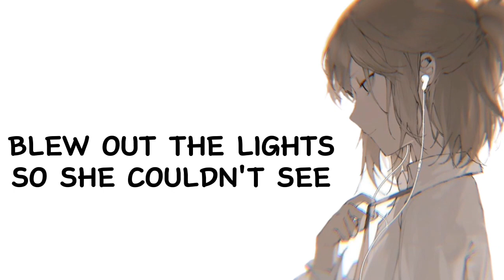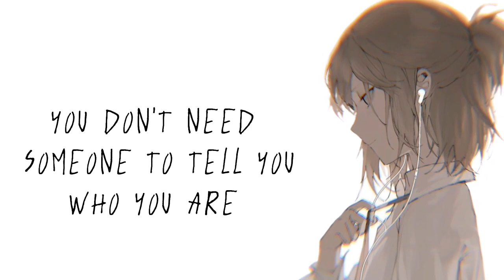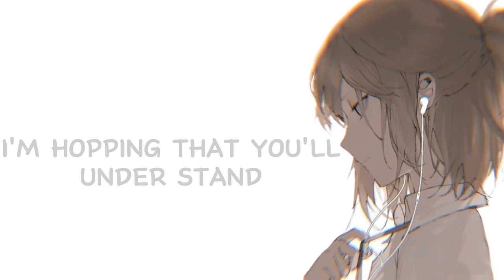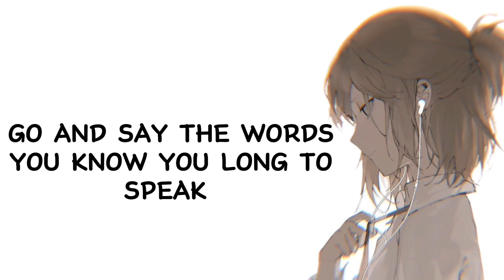Nightcore - Little Girl - ( Lyrics )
Artis : Rosendale

Terimakasih sudah mampir ke KEYDEN IX semoga kalian semua menyukai video dan lagu dari saluran ini, nyalakan tombol notifikasi dan berikan like ke atas videonya jika kalian suka dan jangan lupa subscribe untuk konten lainya.

📝Lirik Lagu

Once upon a time in a far away land
A little girl lived under her father’s hand
She wept in silence and never talked
Her father made sure that he called the shots
He nailed the door shut so she couldn’t leave
Blew out the lights so she couldn’t see
But one night she broke through the window pane
Nothing could stop her great escape

‘Cause this girl had plans
That he’d never understand
All the miracles she saw in her dreams
All the amazing things that she could be

So the little girl ran away from home you see
Little girl go on and write your story
Little girl rejoice ‘cause you’re finally free
Little girl be who you wanna be

You already know the strength inside your heart
You don’t need someone to tell you who you are
Go and say the words you know you long to speak
Little girl little girl be who you wanna be

Twenty years later through the hourglass
The little girl grew up in the time that’s passed
All those late nights ‘cause she worked three jobs
Started from pennies now she’s her own boss

One day she opens up the door to meet
A stranger at window guess who she sees
Her father shows up with a face of red
Head down low he looks up and says

I know you can’t forgive
All the things that I did
But I’m hoping that you’ll understand
For you I always had a plan

So the little girl showed him all the things she achieved
The world she saw from all the highest peaks
How she moved the mountains with her fingertips
Head to toe her father finally admits

Jika anda adalah pemilik asli dari gambar atau audio ini dan anda tidak ingin saya mengunggah karya anda di saluran saya silahkan hubungi melalui email saya: , dan saya akan langsung menghapus audio dan gambar!